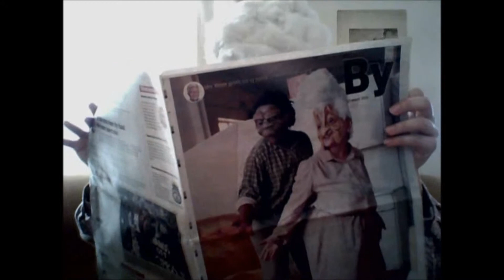Pruttel: Fiesta Nominasies 2014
Pruttel is eintlik drie keer genomineer:
Teaterontwerp:
-Jayne Batzofin & Christina Salvoldi vir Pruttel
-Marthinus Basson vir macbeth.slapeloos
-Nicola Hanekom vir Land van skedels
-Wolf Britz vir Oorsee

Beste Opkomende Kunstenaar:
-Jayne Batzofin vir Pruttel
-Ludwig Binge vir Wie drink wat & macbeth.slapeloos
-Nieke Lombard vir Pruttel
-Die ensemble van Te veel vir 'n coloured girl